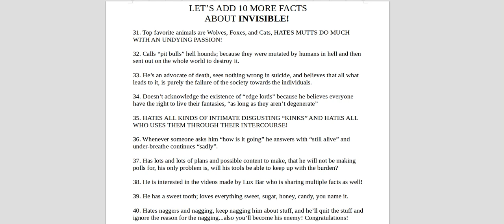10 more facts about Invisible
since we finished prince of persia warrior within, here are 10 more facts!
yes i do share 10 facts after every game finish; you know as a "commercial break"